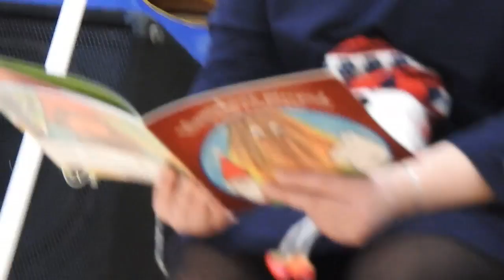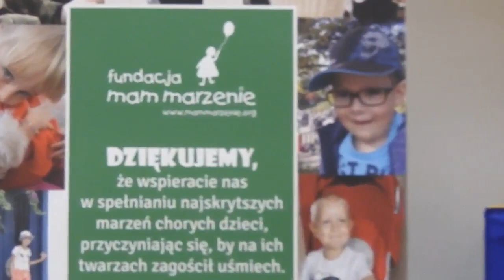Zajęcia ruchowe z elementami bajkoterapii w WSR w Ameryce z Anna Brędowska i FMM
Zajęcia ruchowe z elementami bajkoterapii w Wojewódzkim Szpitalu Rehabilitacyjnym dla Dzieci w Ameryce z Anna Brędowska i Fundacja Mam Marzenie przeprowadzone w dniu 03,03,2019